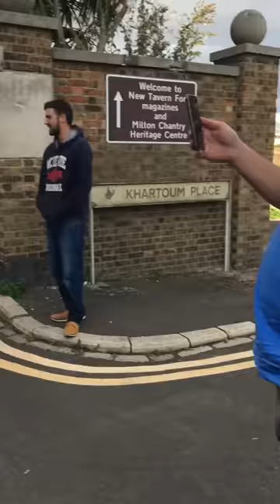Policeman stuck upside down on fence with skid marked pants on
prank played on the public to get their reactions police policeman prank